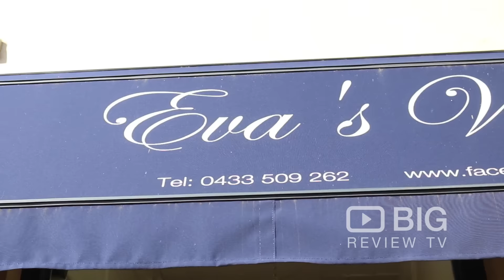Eva's Vintage, a Vintage Clothing Store in Sydney for Fashion Clothes or for Vintage Fashion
Eva's Vintage specialises in vintage clothing from all over the world. They carry beautiful vintage clothes from the 1940's and 50's onwards. From Japan, Europe and America as well as Australia they source the best quality clothing and accessories. They also have exquisite designer labels from Australia and Europe that will set your heart on fire!

Eva's Vintage
101 Johnston St, Annandale NSW Australia 2038